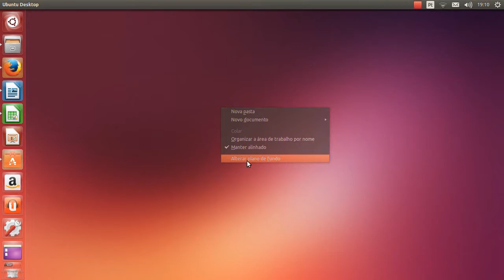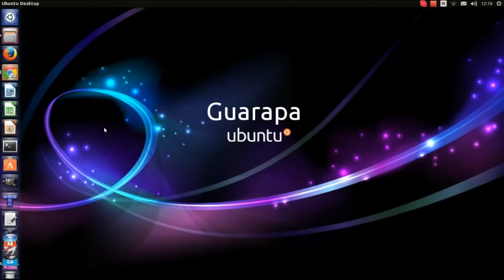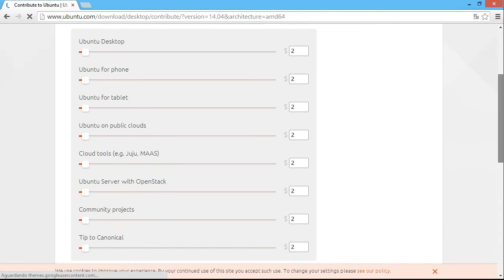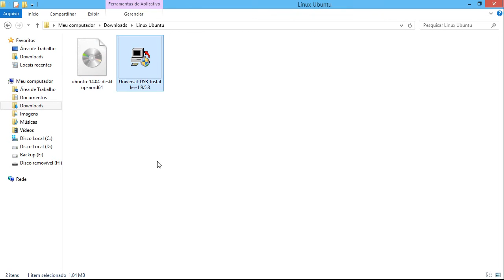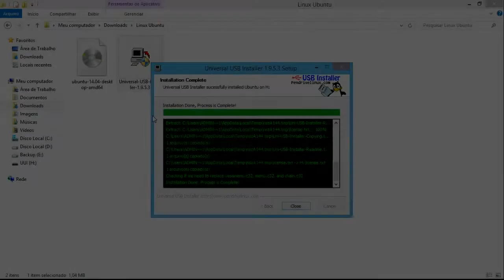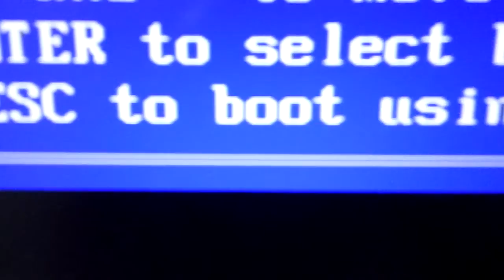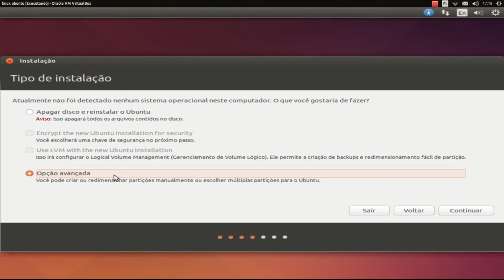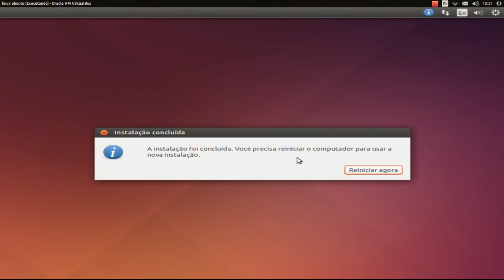Curso de Linux Ubuntu - 00 - Conheça o Linux, saiba como baixar e instalar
Vídeo Aula de Linux Ubuntu 00 - conheça o linux e aprenda como baixar o Linux Ubuntu (Introdução)